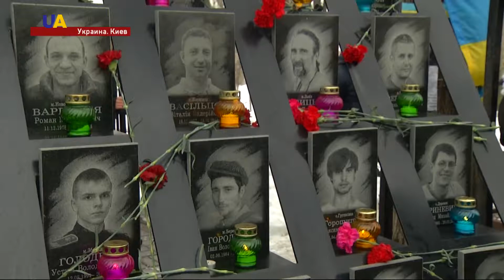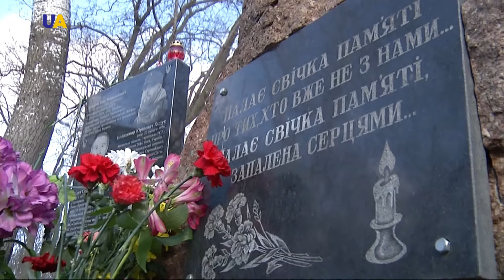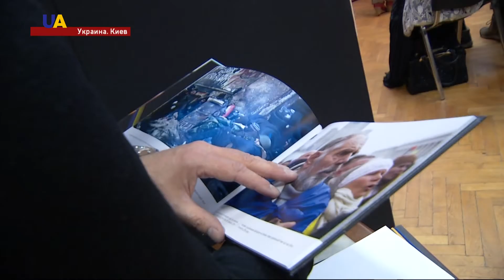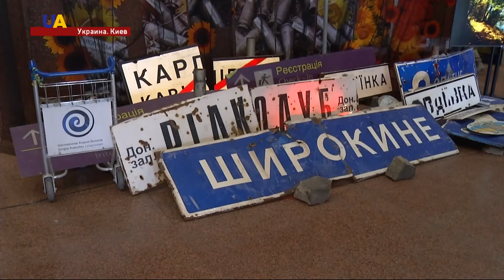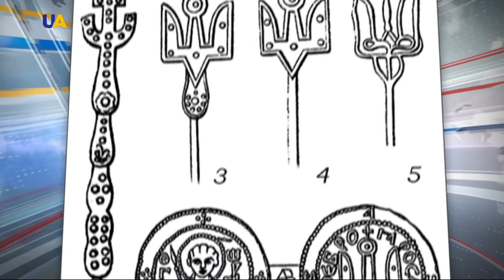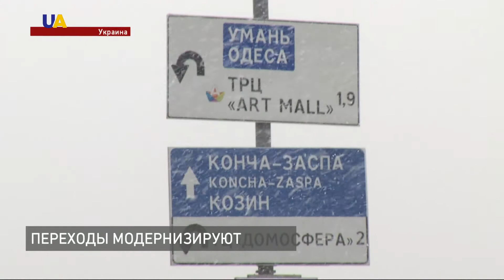Новости. 21:00 за 19 февраля 2017 года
ПОГИБ ОДИН БОЕЦ
На Донбассе погиб украинский боец, который накануне пропал без вести.
АВДЕЕВКА СНОВА ОБЕСТОЧЕНА
Ремонтные работы на линиях электропередач в Авдеевке завершить не удалось.
ПАМЯТИ НЕБЕСНОЙ СОТНИ
Украина чтит память героев Небесной сотни.
В ПАМЯТЬ О ГЕРОЯХ
Памятник первым жертвам кровавых событий Революции достоинства - открыли в Мариинском парке столицы. Мемориальную доску с именами пяти Героев Небесной сотни, погибших 18-го февраля 2014-го года - установили на месте смерти одного из них - Сергея Дидыча. Создавали памятник - силами украинских активистов. На открытии - отслужили молебен по погибшим героям.
МАЙДАН. КАК ЭТО БЫЛО
В ночь на 19-е февраля подъезды к Киеву - блокирует ГАИ. По всему городу также стоят патрули. Провластные титушки - громят и уничтожают - около 30-ти машин скорой помощи на проспекте Правды. Автомобили доставляли в больницы - раненных активистов. Хоть силовики и не наступали - все равно возникали стычки, работали снайперы.
БОЛЬШЕ ЖИЗНИ И СМЕРТИ
Февраль 2014 го. Концерт на барикадах. Победительница Евровидения 2004 Руслана играет на сине-желтым пианино. Верит - музыкой растопит сердца силовиков. Также это поддержка для активистов и развенчивание мифа российских СМИ – об агрессивных радикалах на Майдане. За время революции не один музыкант или просто активист играли на этом инструменте. За это майдановцы окрестили его народным.